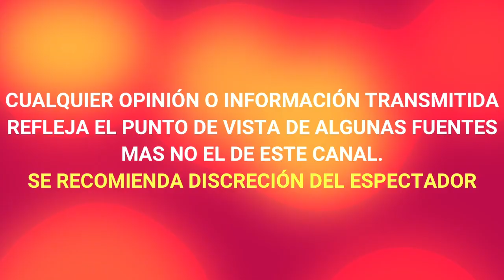¡ ALETA ! TRISTE PÉRDIDA ACTOR DE TELEVISA SE VISTE DE LUTO Y COMPARTE DESGARRADOR MENSAJE